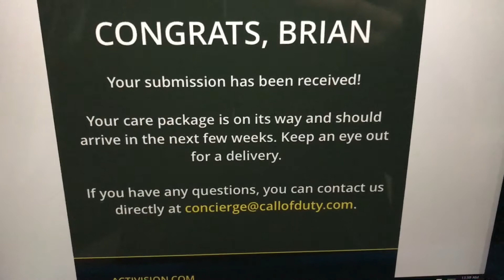Special Care Package from COD?!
I received an email last night when I got home from work I read it to u guys in the video.